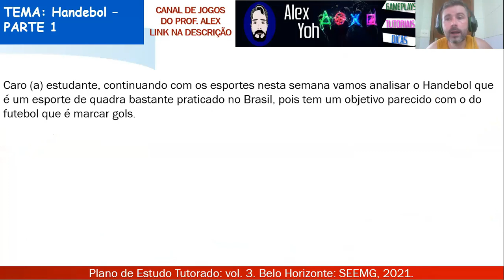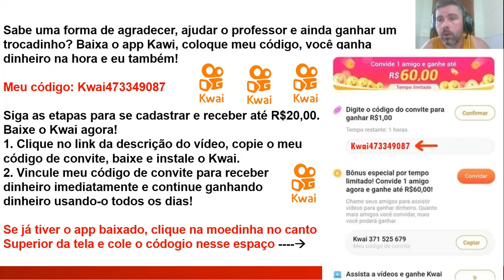Correção PET 3 (2021) - Educação física 7° ano (SEMANA 5) VOLUME 3